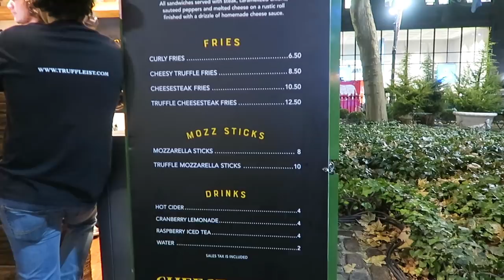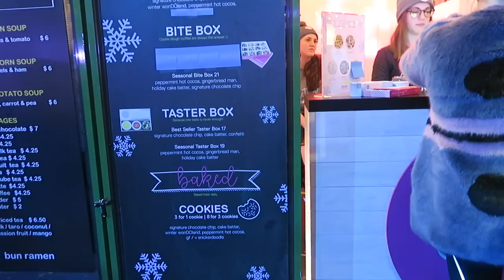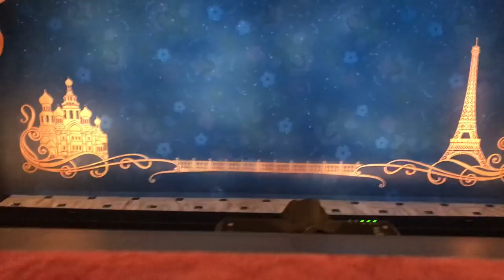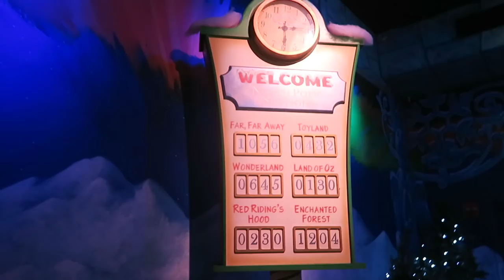NYC At Christmas - Part 2! Anastasia on Broadway, Meeting Santa & Seeing The Rockettes! | Rose Keats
The most Christmassy vlog ever - for a January pick me up obviously! Meeting the REAL Santa from Miracle on 34th Street at Macy's Santaland and seeing the radio City Music Hall Christmas Spectacular with the Rockettes! If you're in NY around Christmas you MUST go to both of these! Enjoy xxxx

Requested Videos